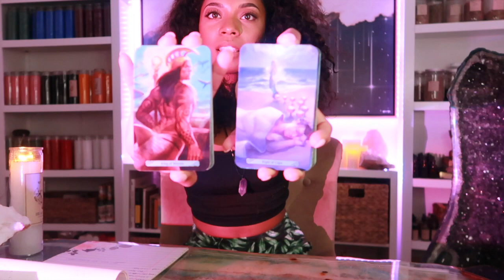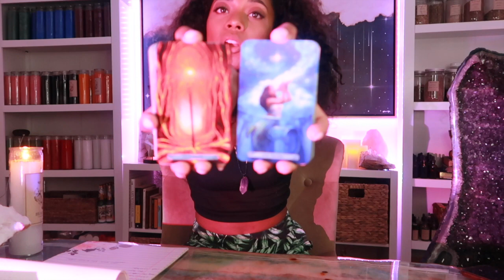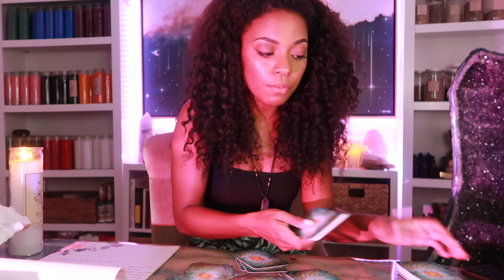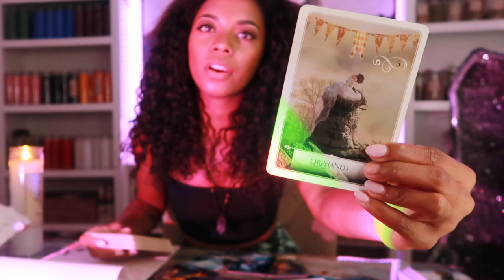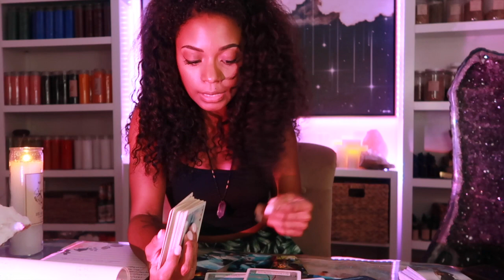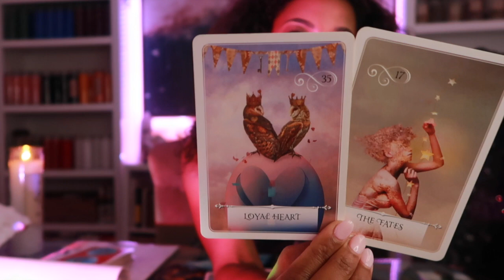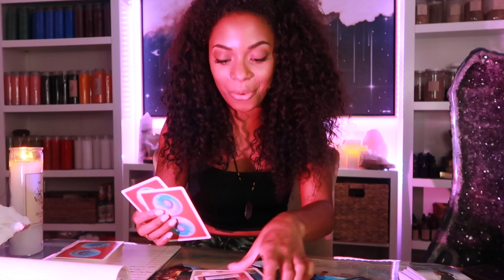If YOU Build It They Will Come! Connect and Collab- This Week's Astrology and Intuitive Predictions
Welcome back fam :) This week looks like it will be a good one... which we'll need before next week's tense energy! Let's talk about it in the comments and in this video ;) Xoxo, Jess of @BehatiLife

Jessica Alexandria
76 4th St N  Box 2165